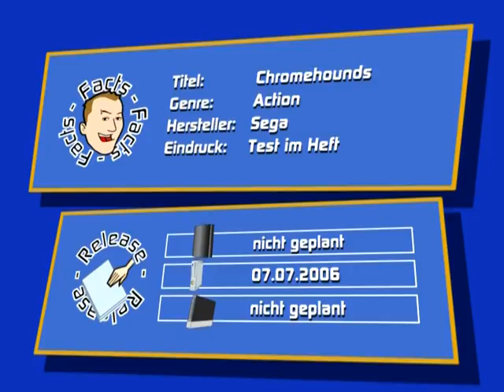Gamepro 08/2006 - Chrome Hounds